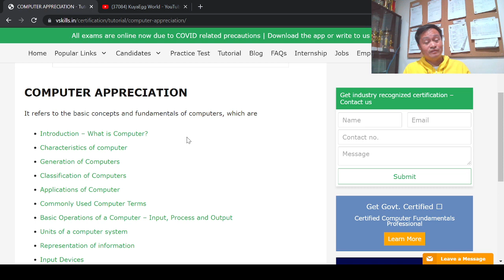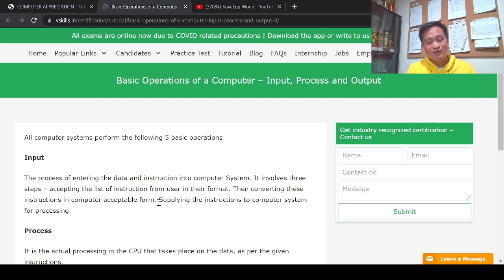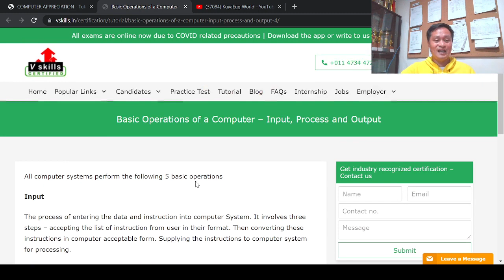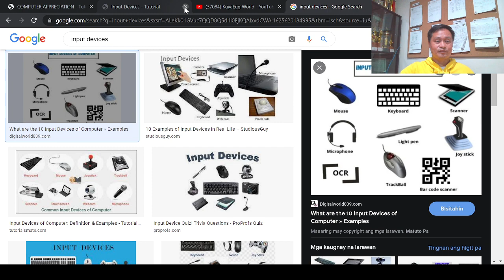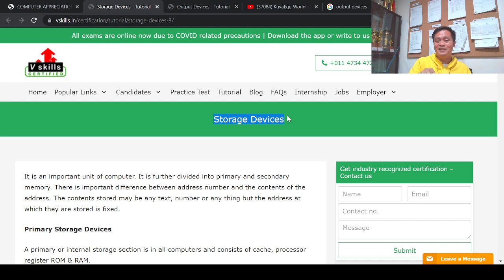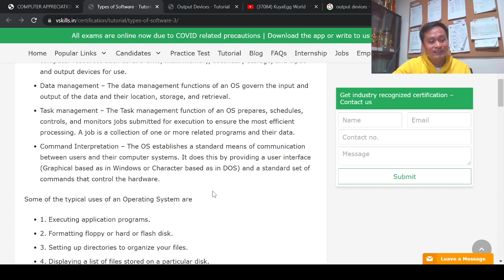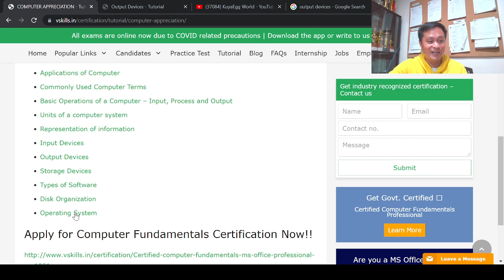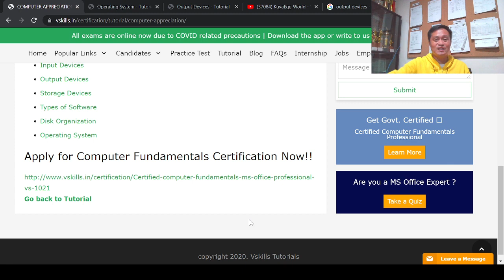Computer Appreciation part 2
I do not own the products and/or company names in this video. Thanks.